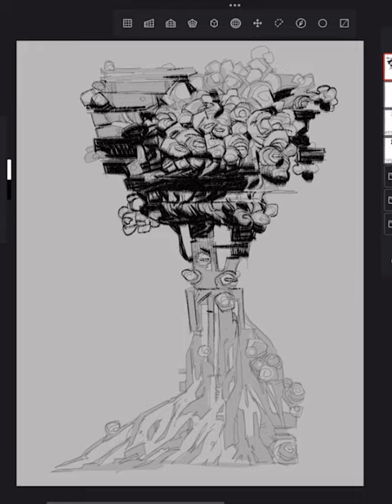Bramble Totem (Livestream version)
Please share it with others so we can grow the audience!

Infinite Painter on iPad Pro